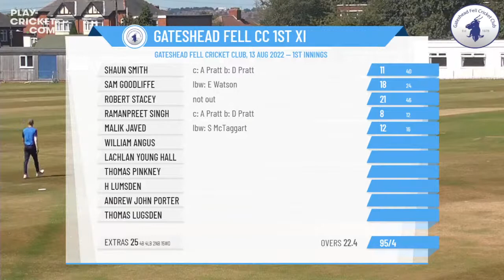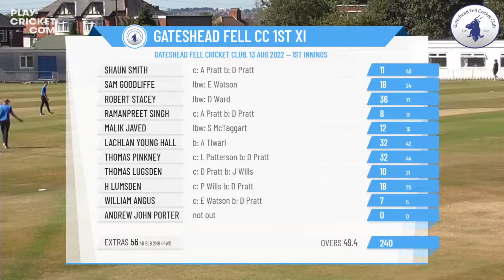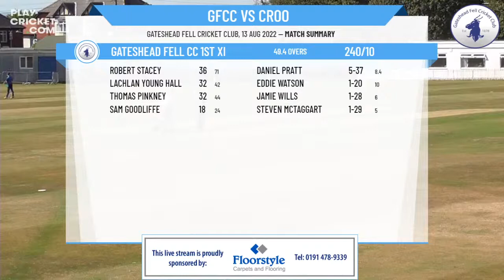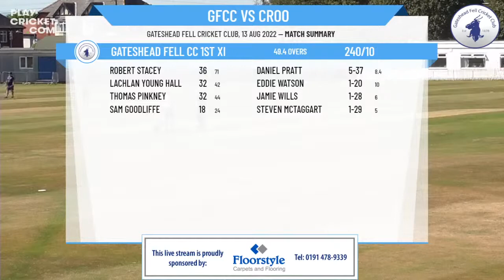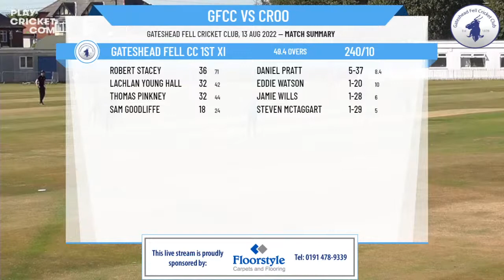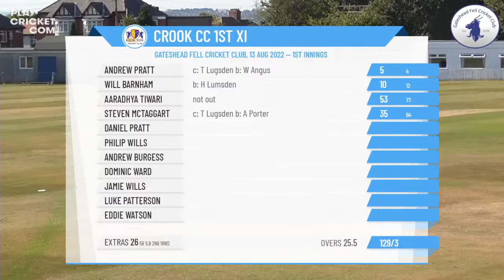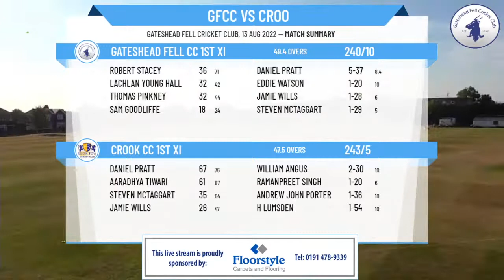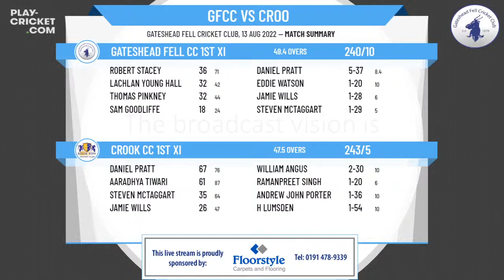North East Premier League - Division 1 - Gateshead Fell CC 1st XI v Crook CC 1st XI